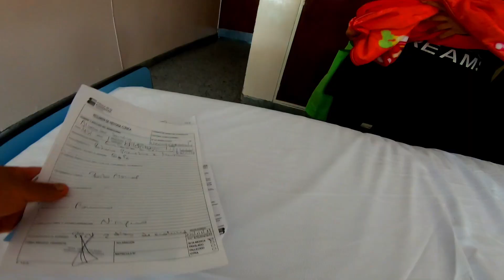LARA AMICIA ANGELICA, UN AÑO DE VIDA!!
Desde la panza hasta tu primer añito, todo este año vivido en pocas imagenes